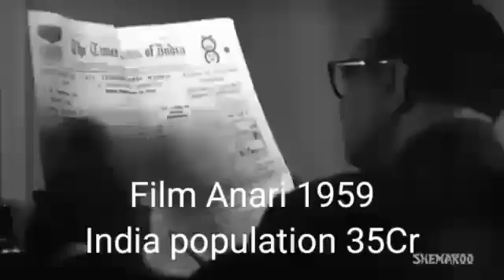Covid19 & Flu, Film Anari 1959